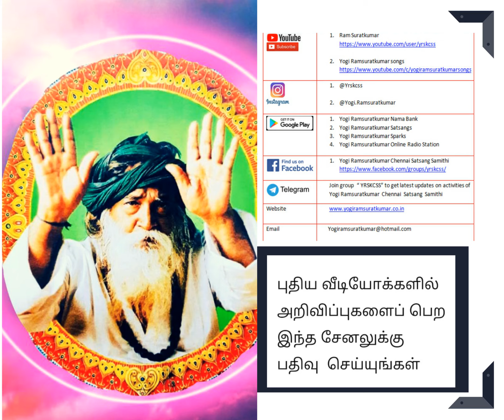பகுதி 56 - யோகி ராம்சுரத்குமார் நாமா மகிமை - மா தேவகி மாதாஜி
This is recording of satsang held on 6th July 2020 morning

Facebook live
Mathaji devaki